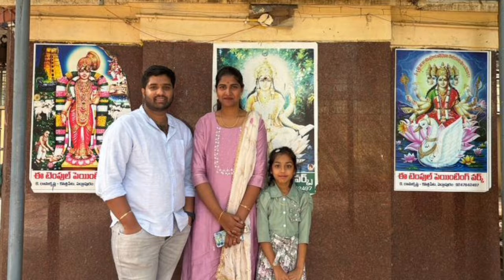మా ఇంటి సంక్రాంతి ఈ year మాములుగా లేదుగా villagevlog festivalvibes happy moments